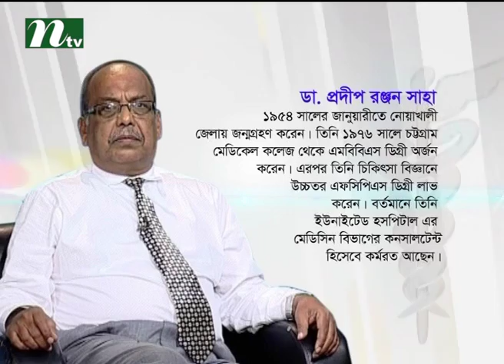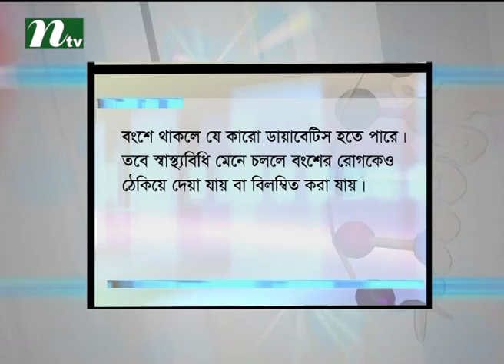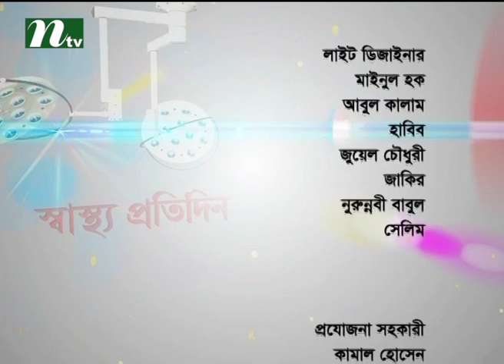Shastho Protidin a Health Program I Episode 2459 | Dengue Fever and Treatment